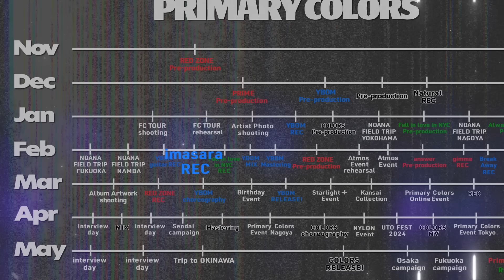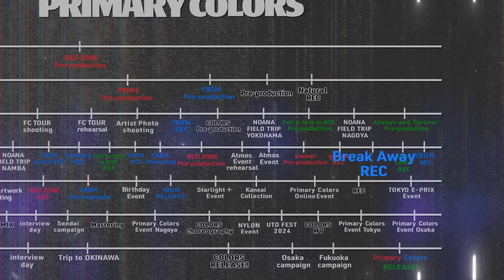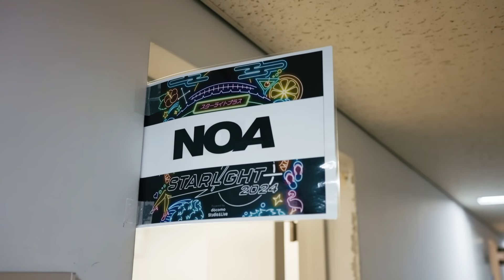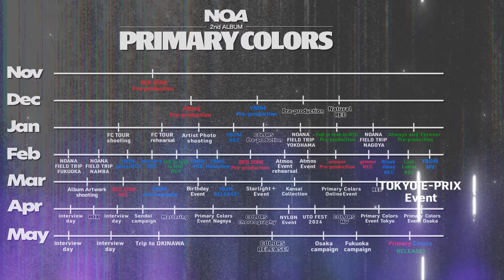NOA - Documentary 'Primary Colors' Ep05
NOA “Primary Colors” HALL TOUR IN JAPAN 〜Flashing Lights〜
2024年10月8日(火) 大宮ソニックシティ 大ホール【埼玉県】
2024年10月12日(土) 仙台電力ホール 【宮城県】
2024年10月18日(金) Niterra日本特殊陶業市民会館フォレストホール【愛知県】
2024年11月1日(金) 福岡市民会館【福岡県】
2024年11月4日(月・祝) グランキューブ大阪 メインホール【大阪府】
2024年11月6日(水) パシフィコ横浜 国立大ホール【神奈川県】